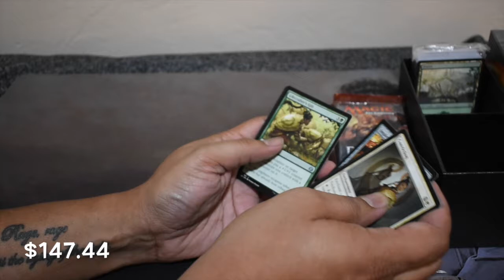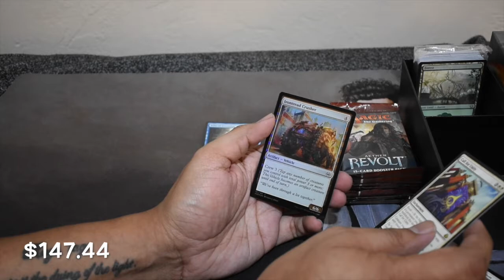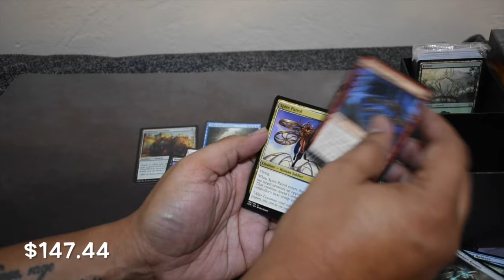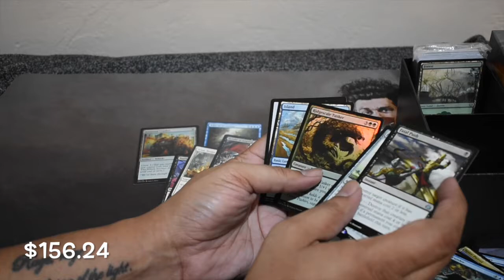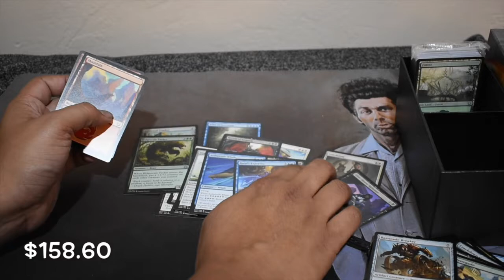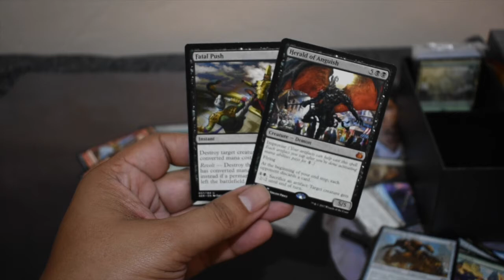Gamestop Magic sale Part 3 Aether Revolt bundle opening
we crack open our final Magic the Gathering bundle from Gamestop. A $9 bundle!